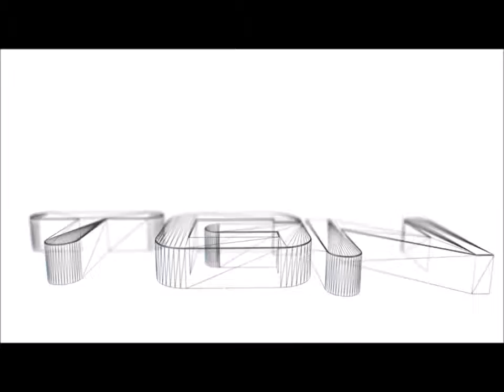XmaxGame Sundays Top Gun Episode 34 [HD] 720P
Today is double episode because it's the end of XmaxGame Sundays Season 1